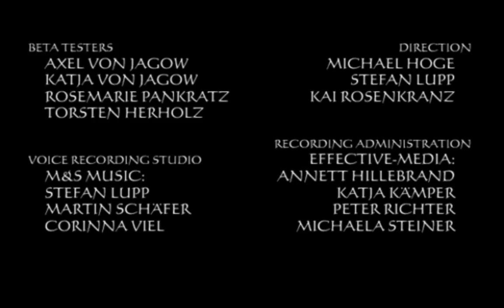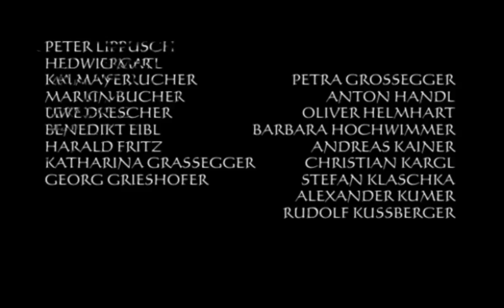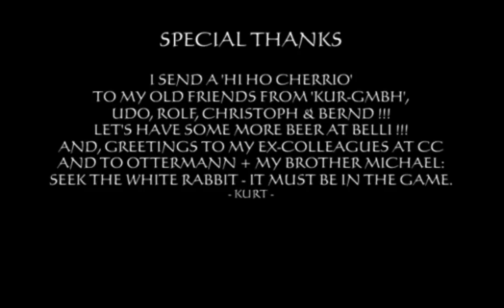[FINALE] Der untote Drache #197 Gothic2 die Nacht des Raben